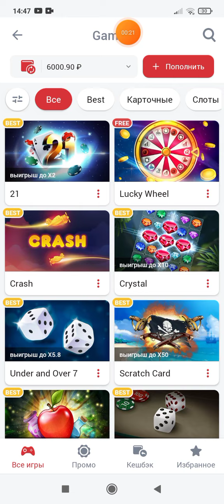ЧУДЕСА В CRYSTAL#888starz 1xgames 1xbet 1X.